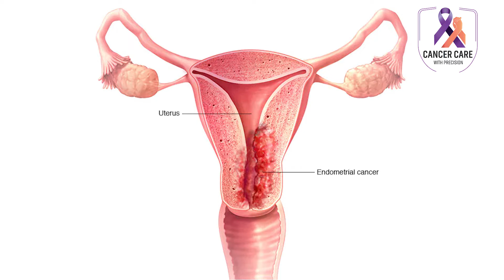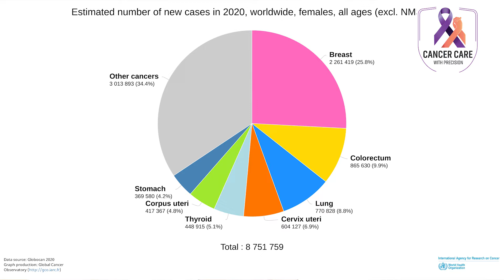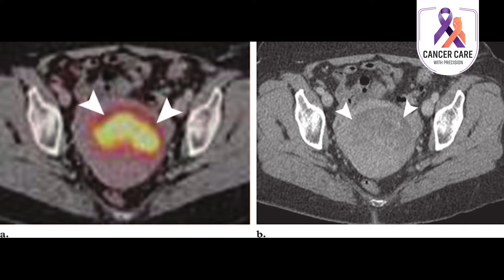Endometrial Cancer | Best Oncologist in Kolkata | Best Medical Oncologist in Kolkata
What is endometrial cancer?
Uterus is the small, hollow, pear-shaped organ in a woman's pelvis in which a fetus develops. According to National Cancer Institute definition Cancer that forms in the tissue, lining the uterus is called endometrial cancer. Most endometrial cancers are adenocarcinomas.
How common is endometrial cancer in India?
According to GLOBOCON 2020, data there were about 16413 new cases of endometrial cancer with about 6385 death in India in 2020.
What are the risk factors for endometrial cancer?
Factors that increase the risk of endometrial cancer include-
1. Increasing age
2. Obesity
3. Long term exposure to unopposed oestrogens- Hormone replacement therapy, Long term use of Tamoxifen which is used in prevention of breast cancer, Polycystic ovarian syndrome, increasing years of menstruation, nulliparity and Infertility.
4. Genetic factors- Genetic factors associated with endometrial cancer include-
• A positive family history of endometrial, breast or colorectal cancer in first degree relatives
• Hereditary non-polyposis colorectal cancer (Lynch syndrome)
5. Atypical endometrial hyperplasia- Premalignant phase of endometrial cancer.
What are the symptoms of endometrial cancer?
1. Most common presenting symptom is postmenopausal bleeding
2. Abnormal vaginal discharge
3. Abnormal bleeding ( Intermenstrual, excessive menstrual bleeding, post coital bleeding)
4. Pelvis mass
5. Symptoms of local spread- Pelvic pain, rarely renal failure, bleeding in urine, bowel symptoms (constipation, rectal bleeding), back pain.
6. Symptoms of cancer spread- shortness of breath, bone pain, jaundice.
What are the investigations done in a suspected patient of endometrial cancer?
1. History taking and clinical examination including detailed gynaecological examination
2. Routine bloods
3. Transvaginal ultrasound is used to detect endometrial thickness
4. Hysteroscopy- A procedure which allow inspection of uterine cavity
5. Endometrial biopsy to confirm the diagnosis of cancer
6. Cystoscopy or sigmoidoscopy if extension to bladder or rectum is suspected
7. MRI Pelvis
8. CECT Chest and Whole abdomen
9. PET-CT scan in selected cases

What are the stages of endometrial cancer?
Based on the tumour size, extent; lymph nodal spread and spread of the cancer to distant organs; endometrial cancer can be divided into 4 stages stage I to stage IV.

How endometrial cancer is treated?
Treatment of endometrial cancer depends on many factors including age of the patient, medical co-morbidities, stage of the disease, and general fitness of the patient.
Stage I- Patients of stage I endometrial cancer are usually treated with surgery followed by selective radiotherapy in high risk cases. Radiotherapy can be is the form external radiation or internal radiation (also called intraluminal brachytherapy) or a combination of both.
Stage II- These patients are usually treated with surgery (also called Radical Hysterectomy) followed by post-operative radiotherapy.
Stage III-IVA-Surgery is still primary treatment if feasible. If patients are unsuitable for surgery because of disease extends outside uterus; then radiotherapy alone or chemotherapy plus radiotherapy can be used for treatment. If disease extent or comorbidities prevents curative treatment, then palliative radiotherapy, chemotherapy or hormone therapy can be used for disease control.
Stage IV- These group of patients are incurable. They are usually treated with chemotherapy or hormone therapy or Immunotherapy. Palliative radiotherapy may sometimes be required for symptom control like bleeding, pain etc. Recent advances in cancer treatment is also exploring the role of Immunotherapy in endometrial cancer.
When external radiotherapy is contemplated; Intensity modulated radiotherapy (IMRT) including Volumetric arc therapy (VMAT) is used. These techniques has shown to precisely target the cancer and reduce the radiation dose to surrounding normal structure like small bowel, bladder, rectum, pelvic bone and femoral head. These techniques has been shown to reduce the risk of side effects compared to traditional form of radiotherapy.
Endometrial cancer patients often benefit from Internal radiotherapy which is often called brachytherapy. There are various forms of brachytherapy e.g, Intracavitary brachytherapy, Intraluminal brachytherapy etc. These techniques aimed to deliver very high dose to uterine cancer with very low dose to surrounding normal organ like bladder, rectum.